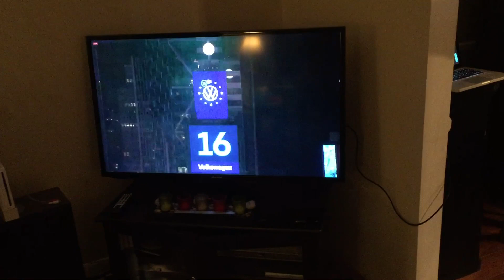Happy New Year 2020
Another rush, but Happy 2020 (I guess)